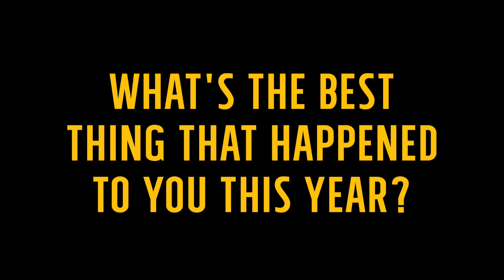Hot Minute with: Carlton Byrd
Moving to LA, celebrating one year of marriage, and the one thing he'll never ever do again.